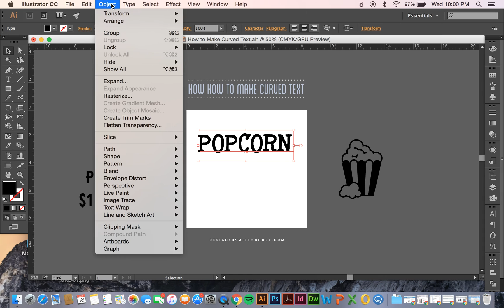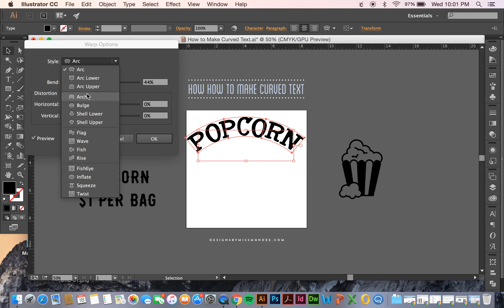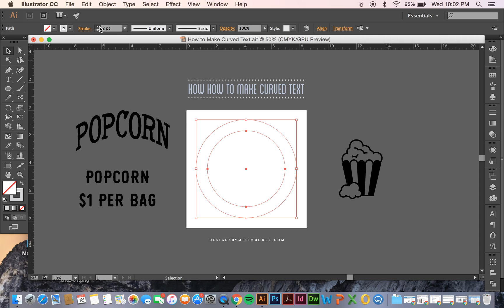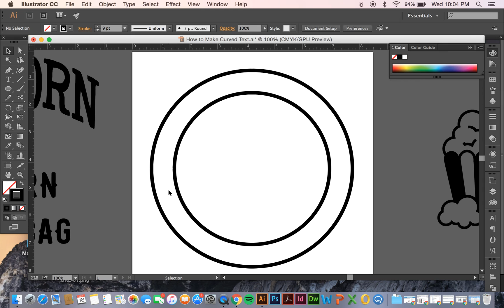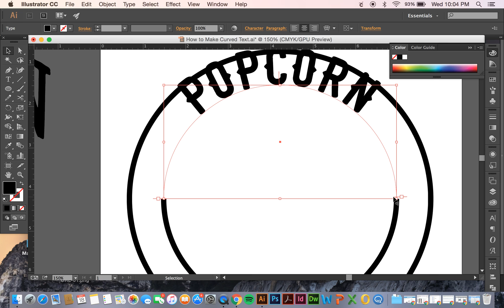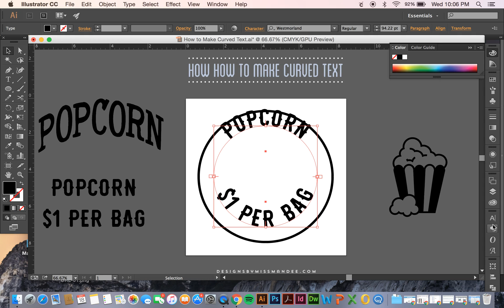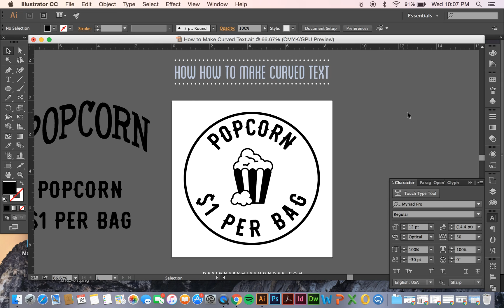How to Make Curved Text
In this video, I show you two different ways of making curved text in Adobe Illustrator. Learn how to use Envelope Warp as well as make a badge logo.